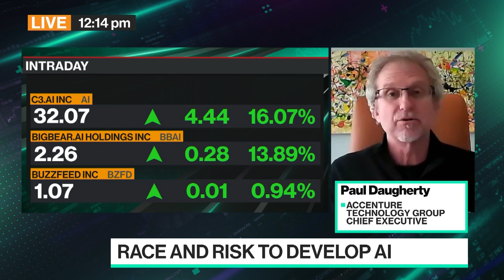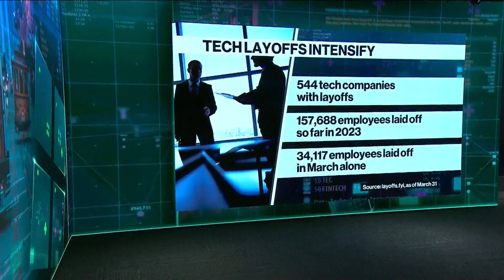Accenture: Keep AI Experimentation Going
Accenture Technology Group Chief Executive Paul Daugherty joins Ed Ludlow to discuss the opportunities generative AI offers and why he believes it is one of the biggest innovation cycles of his career.